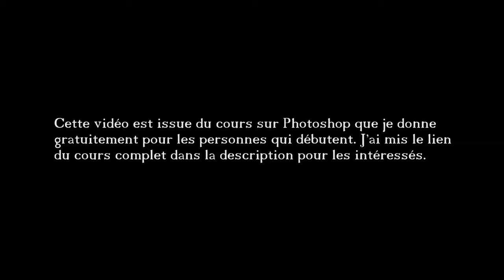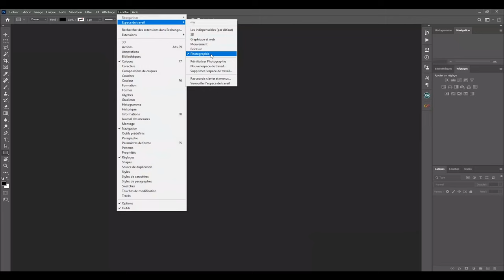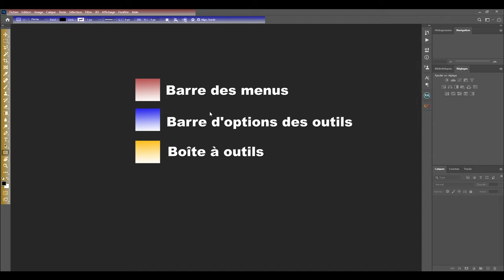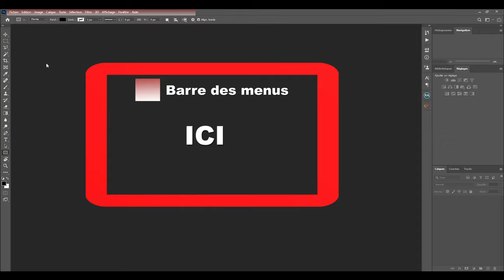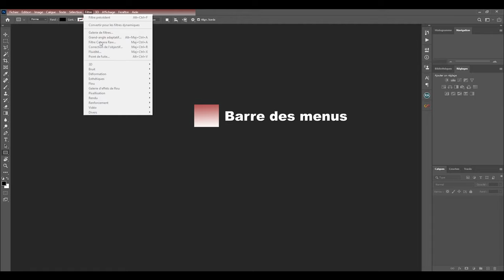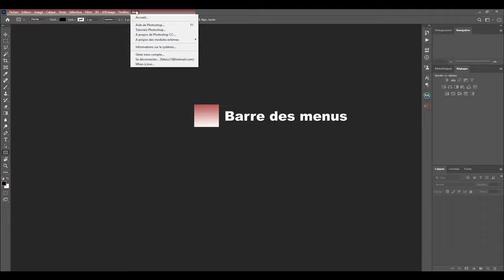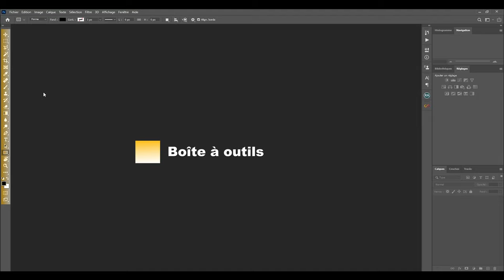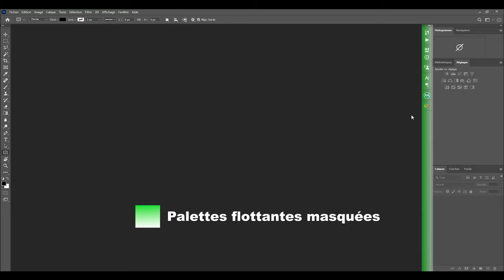2.2 Espace de travail [INITIATION À PHOTOSHOP]